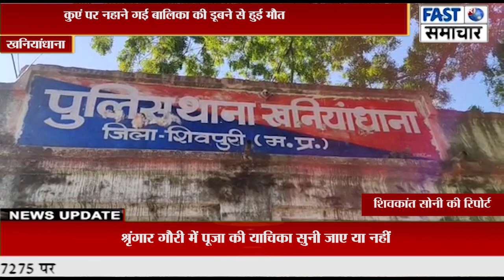कुएं पर नहाने गई बालिका की डूबने से हुई मौत